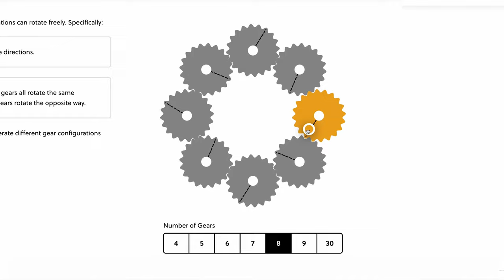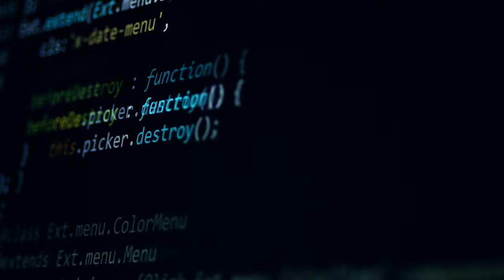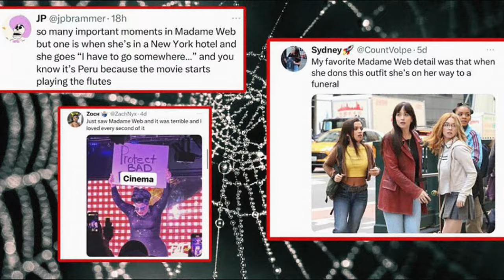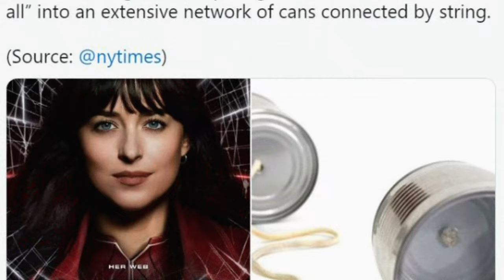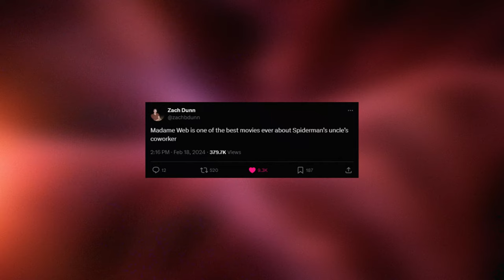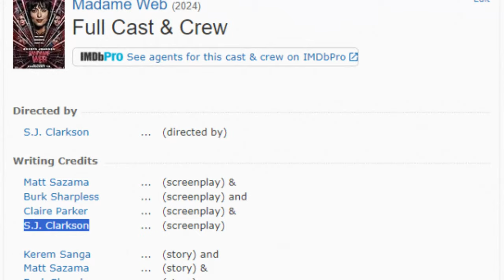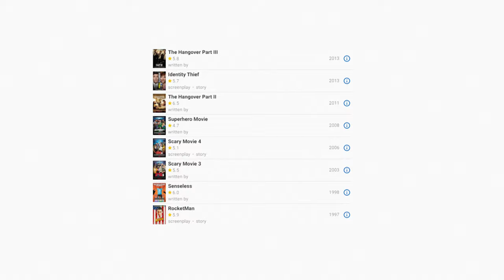Sony is KILLING Spider-Man...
🎬 In this FilmSpeak video essay we discuss the infamous Madame Web and how Sony is PLAYING Spider-Man fans (again) and why Sony is KILLING Spider-Man.

Well, it seems the disaster of Morbius wasn't enough for Sony and their Spider-Man Cinematic Universe. Madame Web is Sony's latest attempt at expanding their Spider-Verse and while there was potential to make a self-contained psychological thriller about found family and trauma, the film we got...let's just say Madame Web is a DISASTER. Hell, Madame Web is so bad it's good! Madame Web is a DISASTERPIECE. Madame Web is not only a bad movie, Madame Web is one of the worst comic book movies of all time and the primary reason has to do with the fact that Sony didn't have an ounce of care for the character and is entirely too obsessed with building out a mythology for Spider-Man when he doesn't need one. It robs the character of everything that makes him, him. However, it's therefore strange that I walked away, dare I say, enjoying Madame Web? I liked Madame Web for all of the wrong reasons, but perhaps there's something to the idea of a piece of art that is so ill-conceived, so cynical and shameless, that it backfires into becoming something hilariously great. Dakota Johnson KNEW she was making trash and so her self awareness assists in making Madame Web, a movie that is so deathly self-serious with one of the worst comic book villains ever put to screen, amusing to watch. Add in a shameless amount of Pepsi product placement and we have this abomination. Still, there's no denying that Sony simply saw Jared Leto's Morbius as a means to expand spiderman adjacent characters and create a universe that piggybacks off of the mostly solid foundation of the MCU. Hell, even Sydney Sweeney and Dakota Johnson thought they were signing up to be a part of the MCU before Sony pulled the rug out from underneath them. On top of Madame Web being an incredibly cynical piece of content, it hardly does enough to be considered a film. All in all...Madame Web is just another cheap ploy from Sony as they prey upon the goodwill of Spider-Man fans. Griffin (@griffschiller) gives you his Madame Web review and explains Sony's HUGE Spider-Man Problem, how Madame Web played Spider-Man fans, why Madame Web is BAD, and maybe why Madame Web is the worst comic book film of all time, yet is hilariously entertaining. Kevin Feige...RUN!

Edited by @ZachDoumit

🎞 Chapters 🎞

🎞 About Madame Web 🎞

Cassandra Webb is a New York City paramedic who starts to show signs of clairvoyance. Forced to confront revelations about her past, she must protect three young women from a mysterious adversary who wants them dead. Madame Web is directed by S. J. Clarkson (in her feature directorial debut) from a screenplay she co-wrote with Claire Parker and the writing team of Matt Sazama and Burk Sharpless. It stars Dakota Johnson in the title role, alongside Sydney Sweeney, Celeste O'Connor, Isabela Merced, Tahar Rahim, Mike Epps, Emma Roberts, and Adam Scott.

▶️ About FilmSpeak ◀️